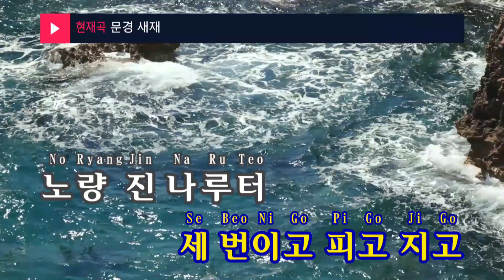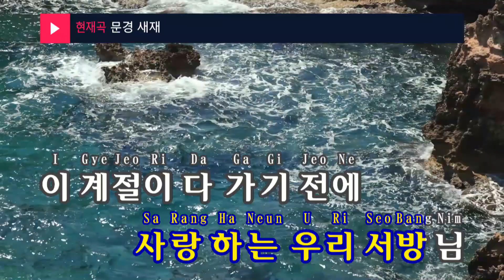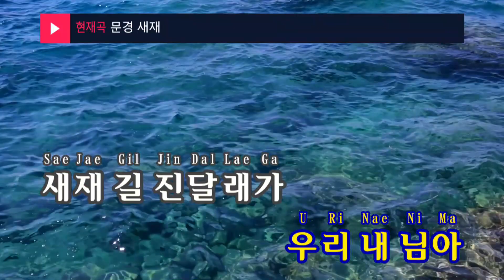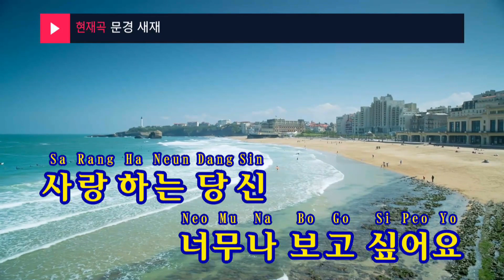문경 새재 - 유난희 (KY.96459) / KY Karaoke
★ 곡 정보 ★
번호 : 96459
제목 : 문경 새재
가수 : 유난희
작사 : 엄문현
작곡 : 엄문현

Copyrightⓒkeumyoung